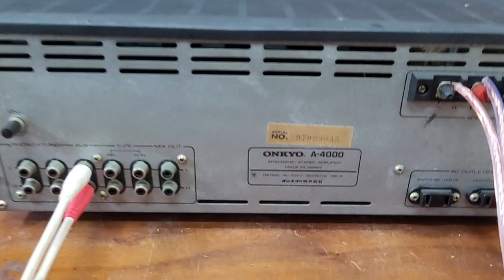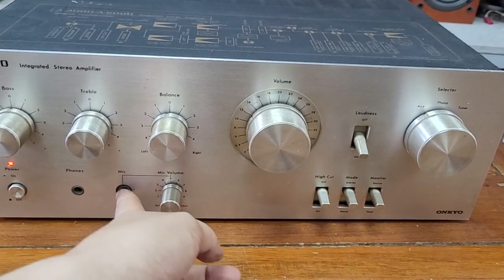Xả kho thanh lý amply onkyo a4000 giá 1.600.000 liên hệ 0966594581 & 0979891682